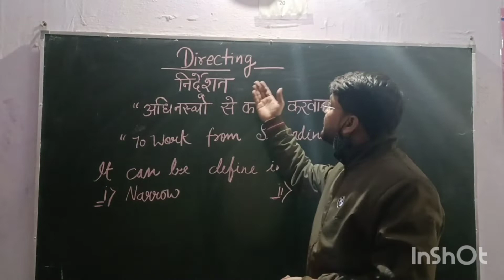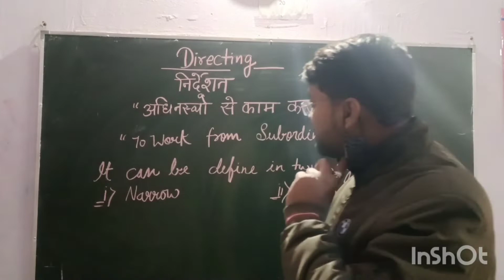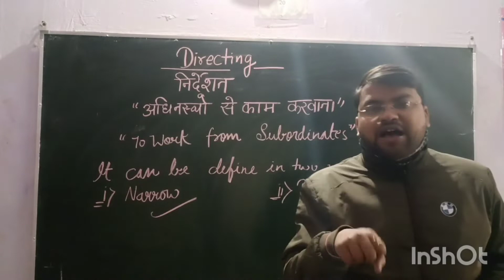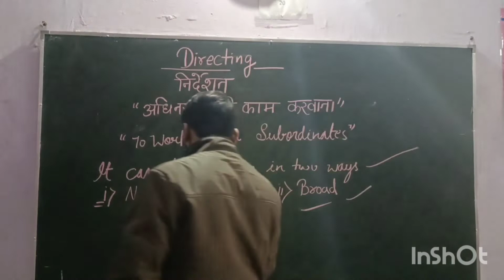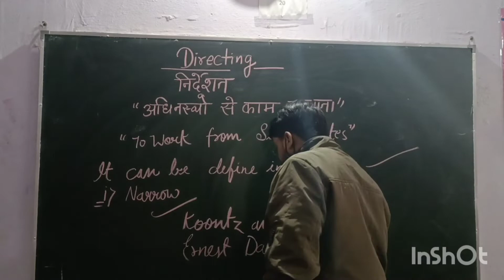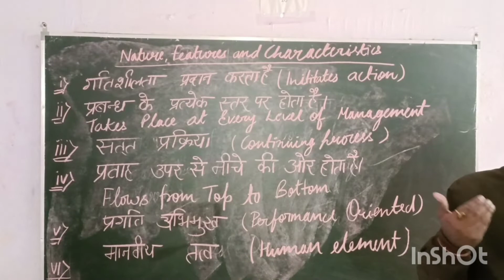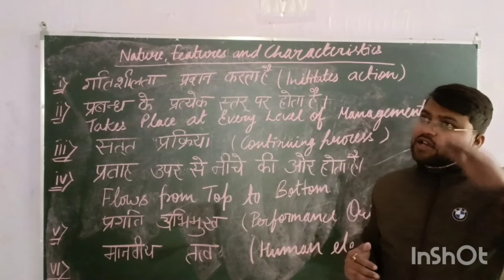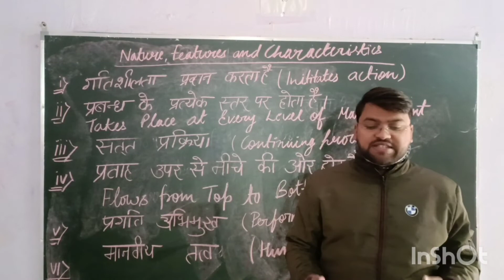Directing : Business Studies